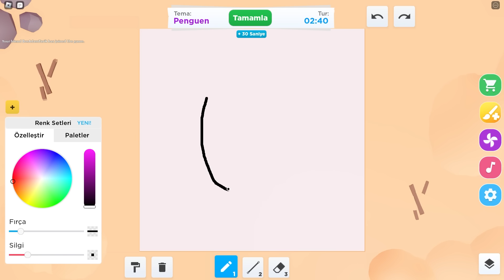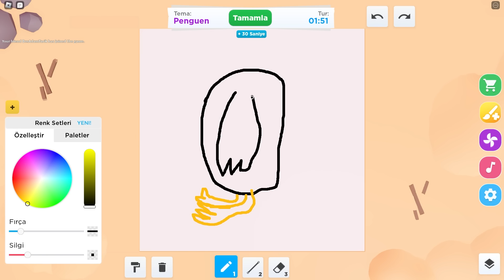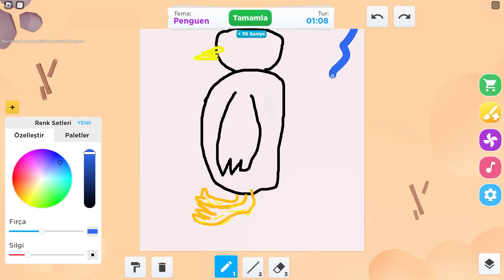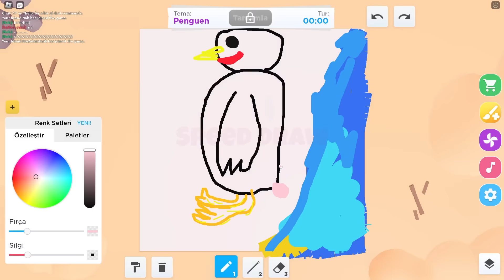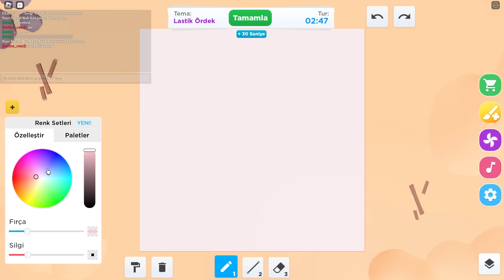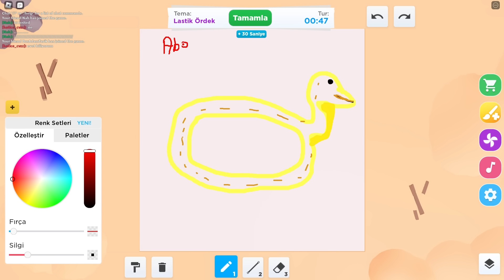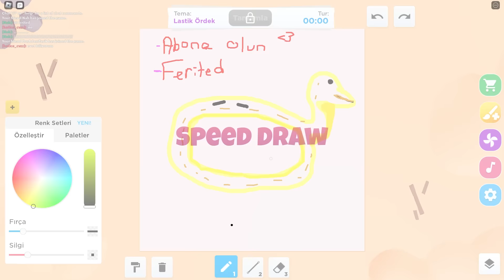FERİTED VS ÇİZİM YARIŞMASI - Roblox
Videoların daha hızlı gelmesini ve beni desteklemek istiyorsanız videoya yorum yazmayı ve like atmayı ihmal etmeyin.

Merhaba, ben Ferited! Bu kanalda Türkçe dilinde yetişkin bireyler için hazırlanmış, eğlenceli Roblox videoları bulabilirsiniz.